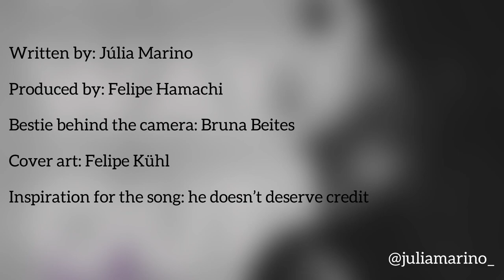“My Way Out” - Júlia Marino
In the studio, recording “My Way Out”

Produced by: Felipe Hamachi
Written by: Júlia Marino
Bestie behind the camera: Bruna Beites
Cover art by: Felipe Kühl